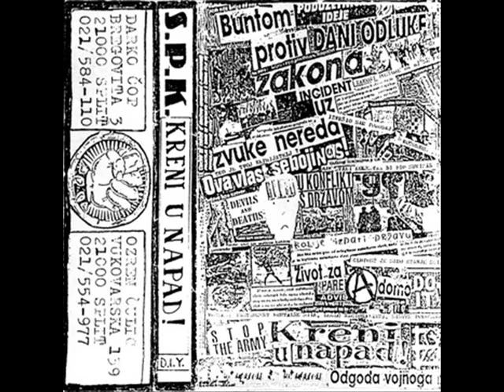SPK - Svi Panduri Kopilad ( 1995 Hardcore Punk ,Split -Dalmatia )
Croatian Hardcore Punk band from mid 90's.